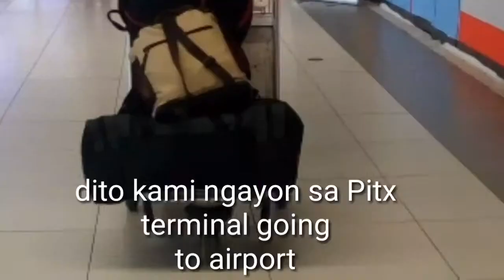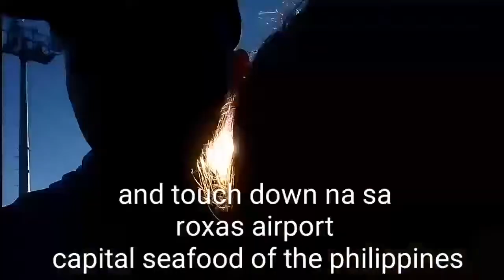Ang aking bakasyon part 2